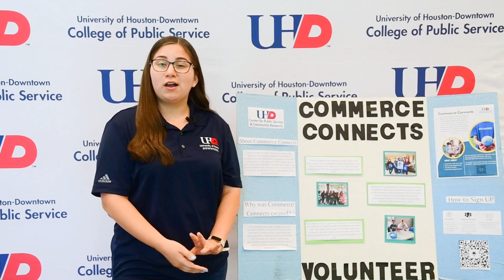What is Commerce Connects?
UHD's Center for Public Service and Community Research has created Commerce Connects, a student-led group dedicated to engaging volunteer opportunities in the areas of Criminal Justice, Social Work, and Urban Education. Students who register and receive validation for completing 300 or more hours of community service will receive a special stole to be worn at graduation.